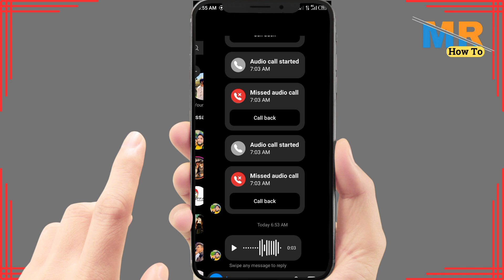How to forward voice message on instagram | Forward voice message option instagram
Did you receive an interesting voice message on Instagram and want to share it with someone else? In this step-by-step tutorial, we'll guide you through how to forward a voice message on Instagram using the forwarding option. Whether you've got a hilarious recording to pass along or you want to share a special moment, knowing how to forward voice messages is a handy feature. Watch and learn how to make the most of this option on Instagram.

Timestamps:

00:00 - Introduction
00:10 - Tutorial

Key Points Covered:

Reasons for forwarding voice messages on Instagram
Step-by-step guide to using the forward voice message option
Tips for sharing audio messages seamlessly with your connections